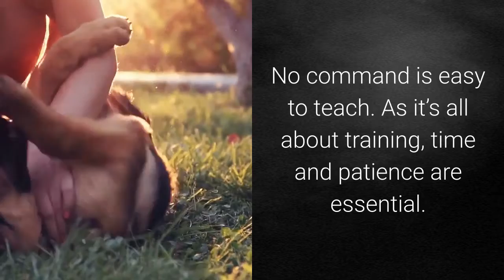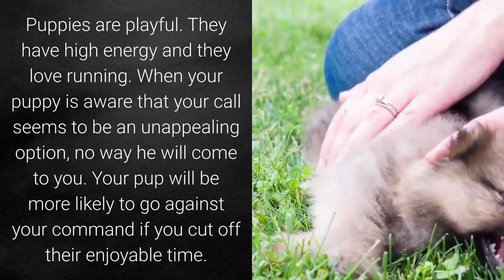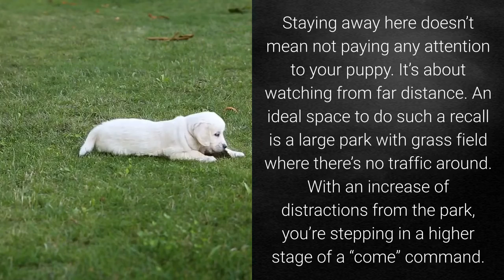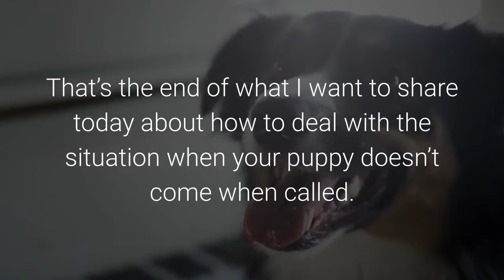What To Do When Your Puppy Doesn’t Come When Called?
Click to read the whole blog:
Your puppy pay no attention to your recall? You know puppies are usually playful so to be honest, that's just a normal reaction. Anyway, don't worry! We'll show you special tips to do when your puppy doesn't come when called. Click here to know! Click here to know! Don't hesitate no more. Let's watch!